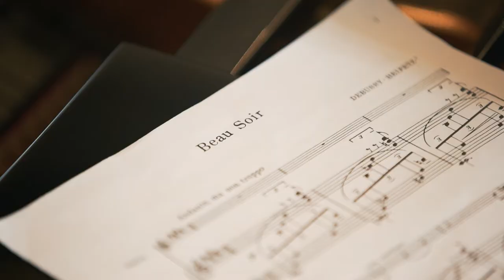Blake Pouliot and Hsin-I Huang record Ravel-Debussy: Sonates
Listen to Ravel-Debussy: Sonates, the new album of young violinist Blake Pouliot, about whom the Toronto Star has written “one of those special talents that come along once in a lifetime” and La Presse said “Clearly. Absolutely. Undoubtedly a virtuoso.” Blake Pouliot was the Grand Prize winner of the 2016 OSM Manulife Competition.

Analekta is the largest independent classical record company in Canada.